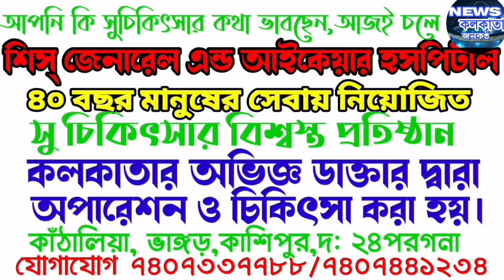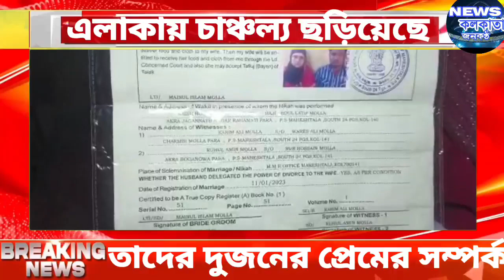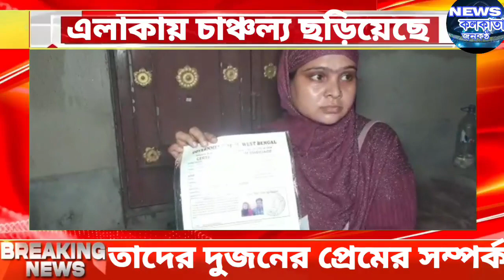অন্তঃসত্ত্বা স্ত্রী,মানতে নারাজ স্বামী প্রতিবাদে স্বামীর বাড়িতে ধর্নায় স্ত্রী,চাঞ্চল্য এলাকায়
অন্তঃসত্ত্বা স্ত্রী,মানতে নারাজ স্বামী প্রতিবাদে স্বামীর বাড়ির সামনে ধর্নায় স্ত্রী, চাঞ্চল্য এলাকায়